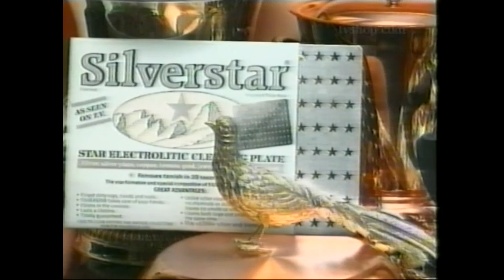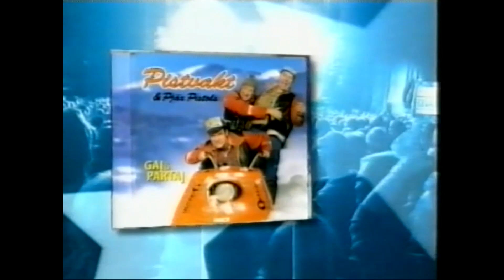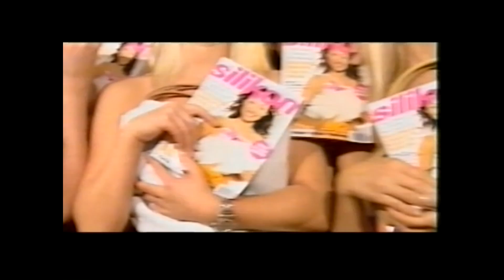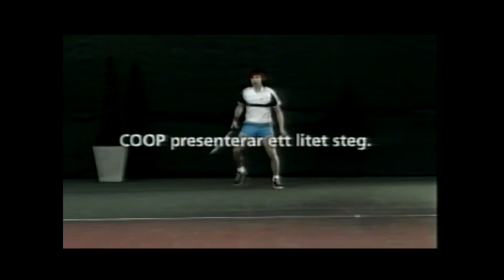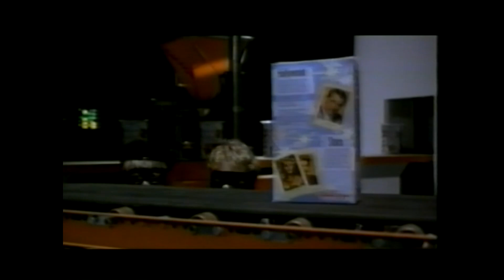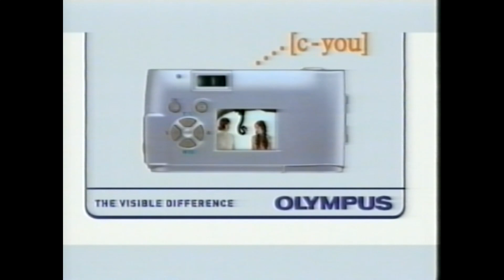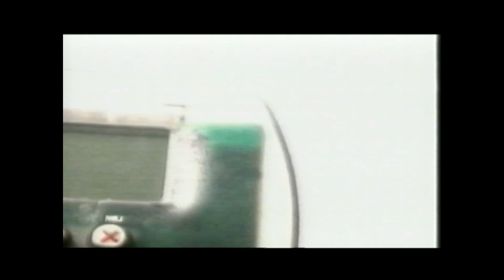tv3 reklam och trailers (julen 2001)